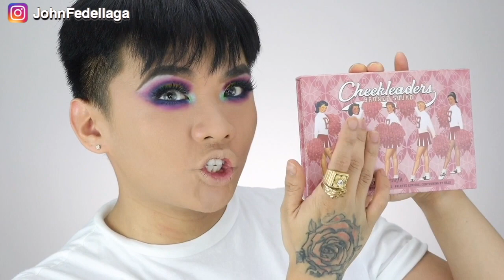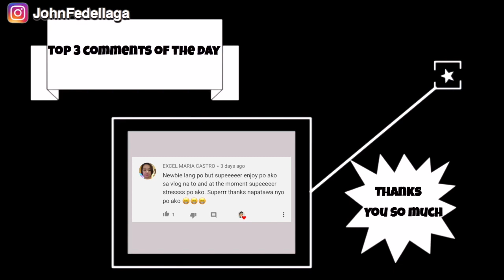Sexy Festive Makeup Look | MAKEUP TUTORIAL | John Fedellaga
In Today’s Video I thought I would do a sexy festive and colourful makeup tutorial today. I hope you love it, let me know if you want to see more rainbow makeup looks!

Mechanics:
1. Your BEST Jeffree Star inspired makeup look. (Tag me in your posts on my Instagram) and use

Deadline For the Give Away is April 30th.